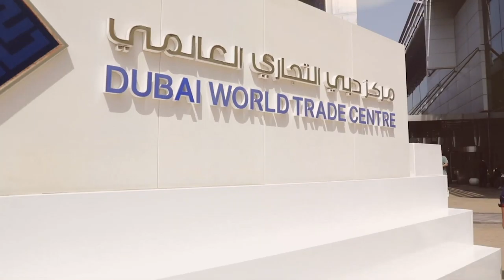DANA HOLDING during CITYSCAPE GLOBAL World trade center exhibition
Welcome to Rec Advertisement Digital Planet

Our Services
- Professional Photography
- Videography .
- Aerial 4k Cinema Shooting
-Media Production
- 360 Virtual Tour
- Web Designing and Digital Marketing

📍Our Location: Al Owais Building, Sheikh Rashid Road,Deira - Dubai